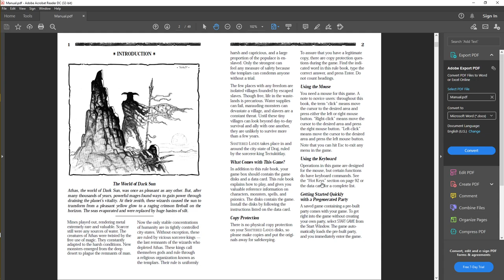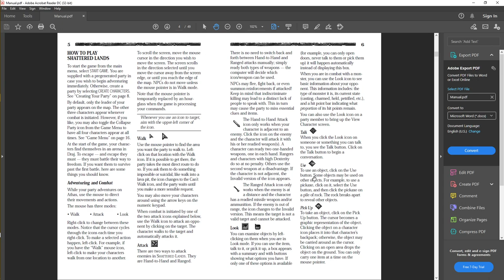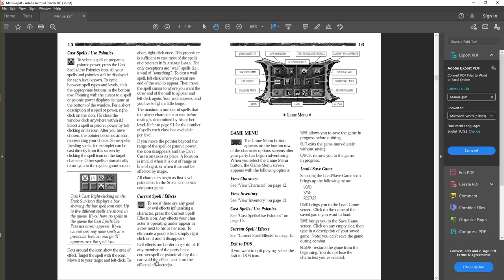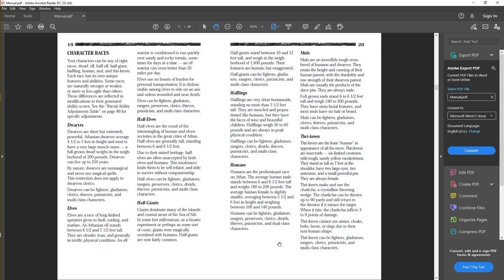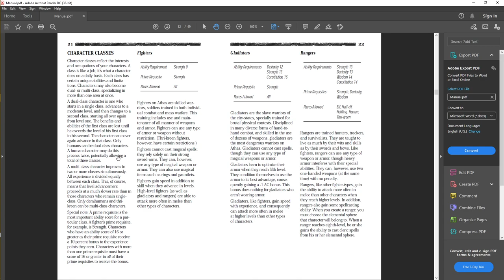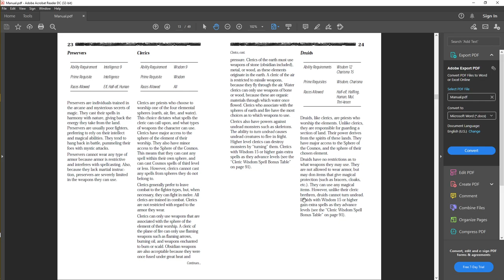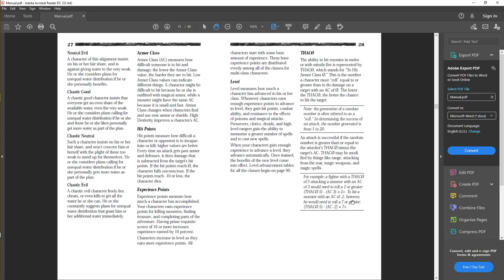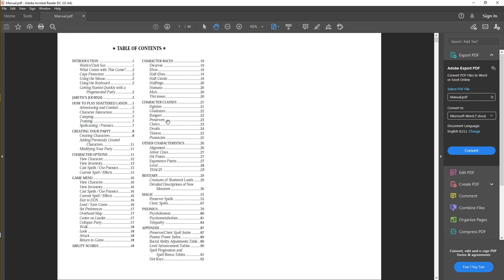Let's Play Dark Sun: Shattered Lands - Ep. 0 - Checking Out The Manual & Lore Of This New World!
hey folks! I hope u join me on this journey as we are going to play Dark Sun: Shattered Lands! I am reading the manual to go over the lore & rules of the game so everyone knows what to expect in the world of Athas. This will likely be the LAST new LP I start for awhile, and I will still play the other current LPs. Hope u enjoy! :)